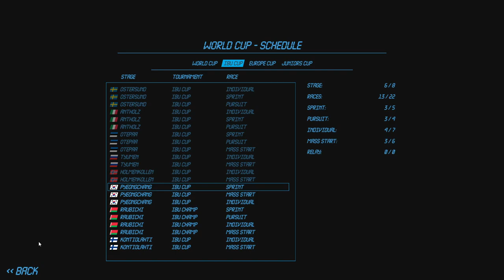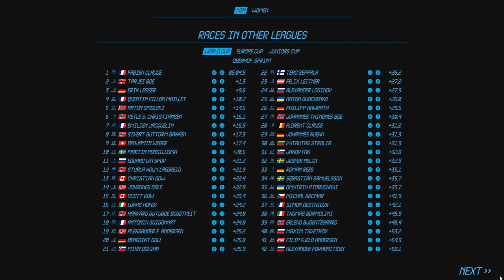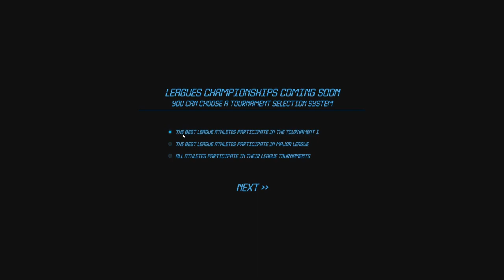BIATHLON 2022 | PJONGCZANG | KARIERA #12 | NGL BIATHLON GAME 2022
Ostatnie starty przed Mistrzostwami Świata.